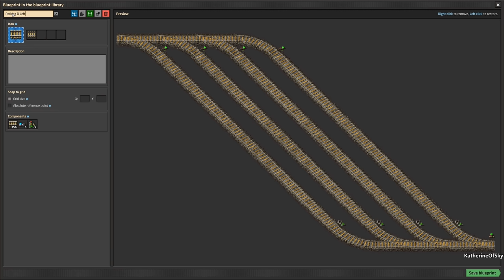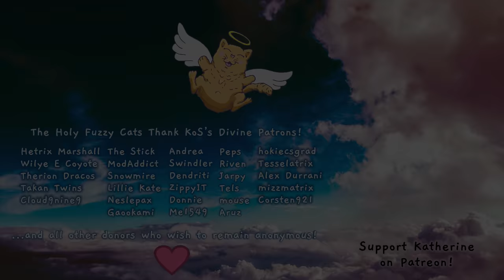Factorio 1.0 Entry Level to Megabase 3, Ep 24: URANIUM MINING & CENTRIFUGES - Guide, Tutorial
You've been waiting for it: the premiere guide/playthrough for beginners and experts alike!  Tips & tricks as we play, upping your Factorio experience!

Time to spin up our uranium mining and uranium processing in preparation for setting up nuclear power.

Buy Factorio at Humble, (supports me at no extra cost to you!)

Mods:
Nanobots: to help with my neuropathy.  (Everything I do can be done in vanilla)
Afraid of the Dark: for YT brightness
FNEI: QoL mod useful for beginners (shows recipes and ingredient usage)
ToDo List: QoL mod for writing down a task list
Auto-Deconstruct: marks finished miners for deconstruction (also for neuropathy)